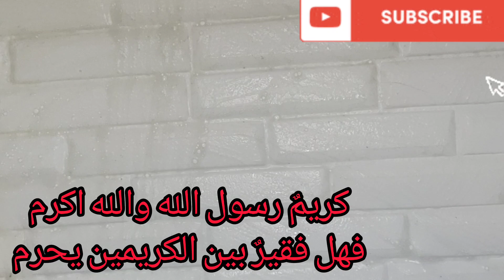سيسخرون من شغلك في البدايه 💔وبعد نجاحك سيتقربون منك😒بعد الصحه مافيش حاجه تتعوض 😊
Created by#تنظيف_المطبخ تنظيف_حوض_المطبخ وخلطه لتنظيف المطبخ وسار مطبخى زى مطبخ العروسه بس بعد تعب يومين الحمدلله والكل مشغول بالكاس العالم#كأس_العالم_قطر_2022 و InShot مشغوله في المطبخ سلام 👋عليكم